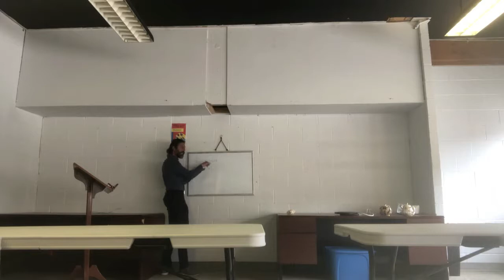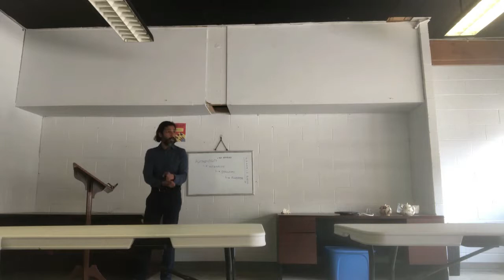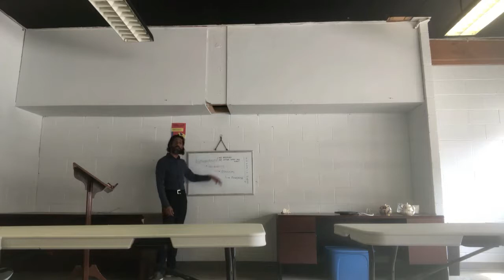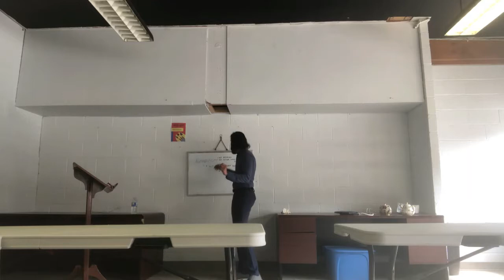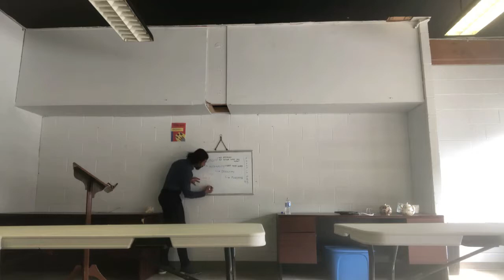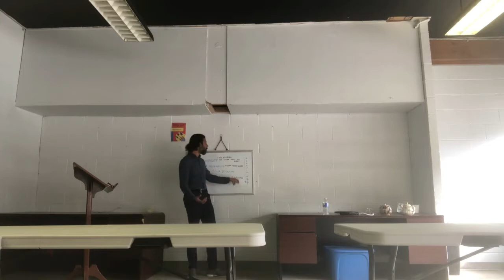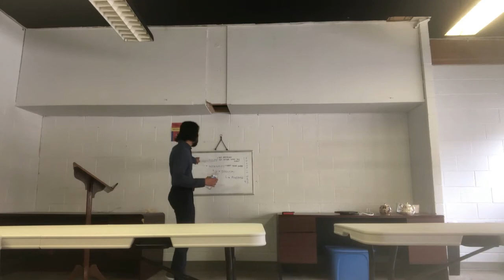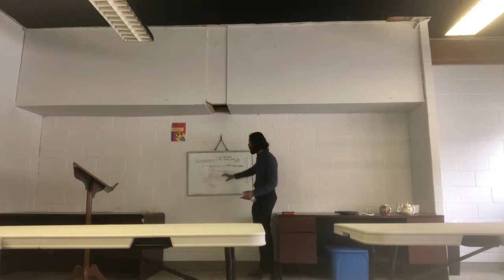Prashant Vasudeva: Authenticity and Integrity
How to be authentic and have integrity?
Prashant Vasudeva
Ali Sharahi